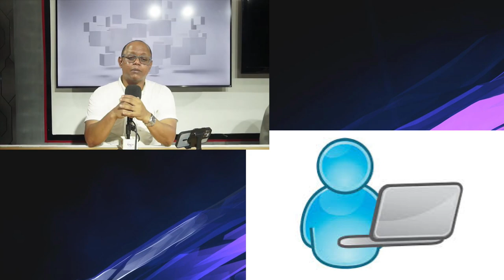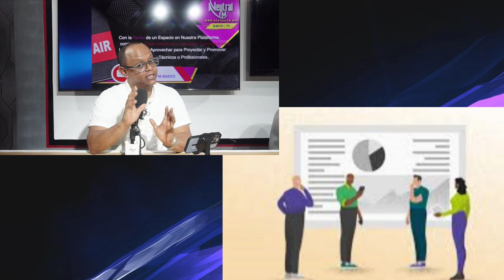5 PRÁCTICAS DE TI QUE DEBE DEJAR DE HACER AHORA MISMO / TECNOLOGÍA